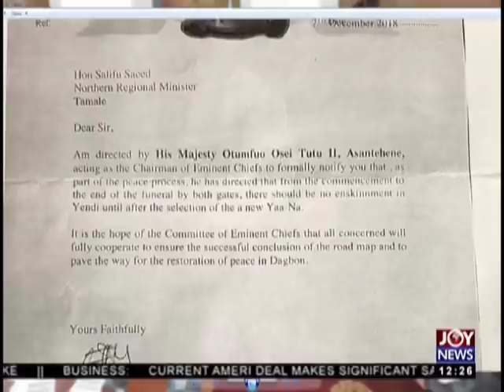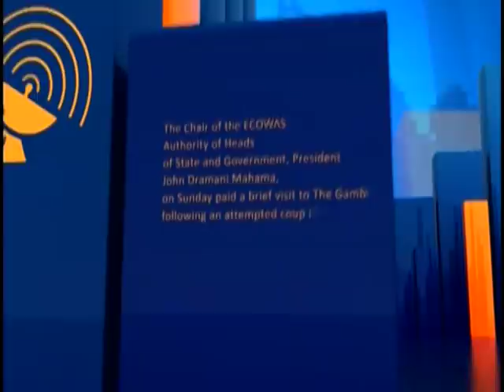Joy News Today (12-12-18)